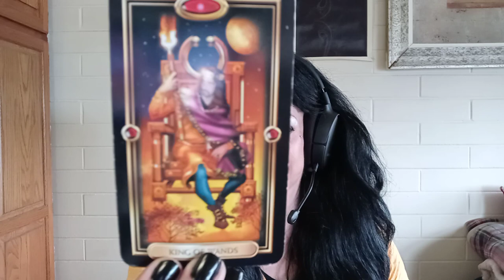Capricorn - October 2020 - Spiritual Superstar & Certified Reader On The Rise! Spiritual Guidance